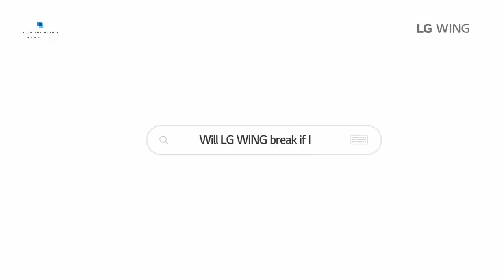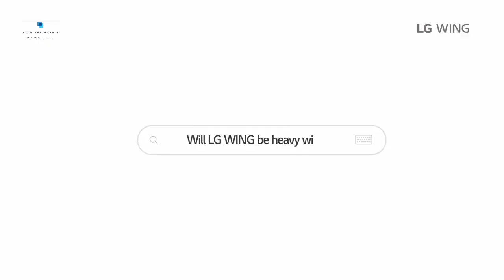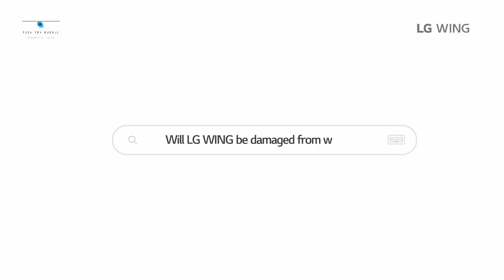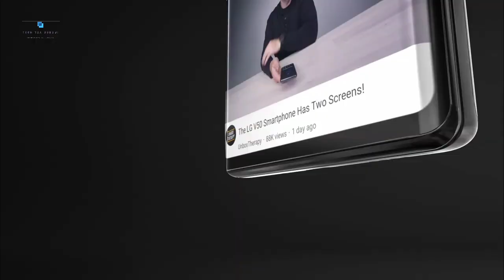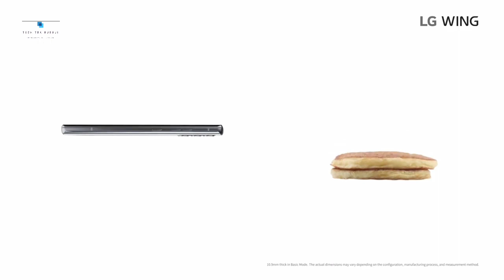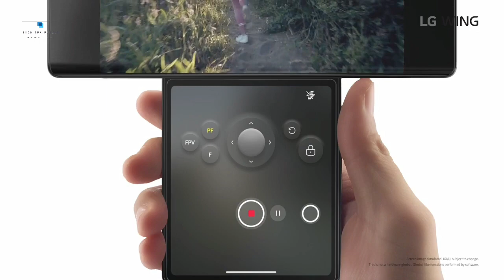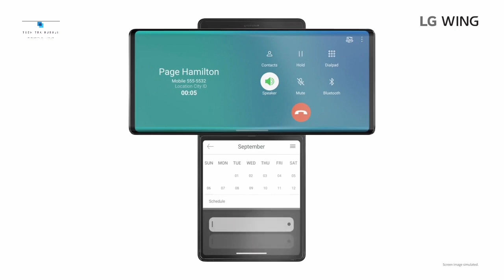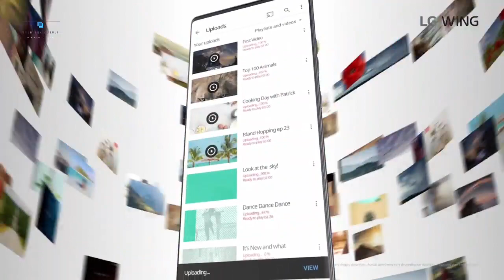Lg Wing 5G | Offical Unboxing | First Look | Lg 5G New Smartphone Sep in 2020 HD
Tech Tok Guruji Present By A.R